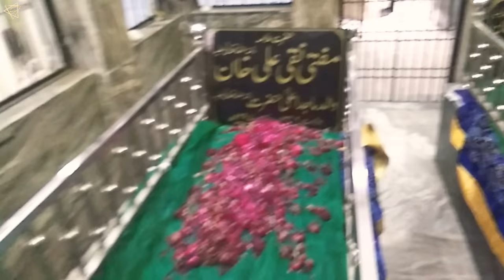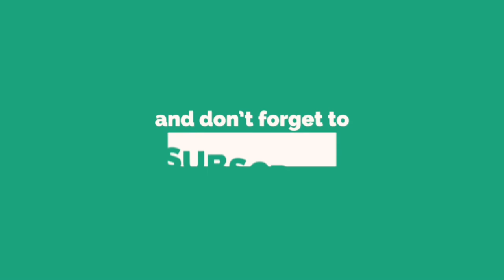FATHER OF ALAHAZRAT: Mufti Naqi Ali Khan Bareilvi | Walid(Father) of Imam Ahmed Raza Khan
GOOGLE MAP LOCATION:
Dargah Sharif Moulana Naqi Ali Khan
Mohalla Jasoli, Beharipur, Bareilly, Uttar Pradesh, India

BADRUL FOOQAH
HAZRAT MAULANA MUFTI MUHAMMAD NAQI ALI QADRI BARKAATI BAREILVI (God show mercy on him)

URDU: حضرت علام مولانا مفتی نقی علی خان‎‎.

KNOWN FOR : Father of Alahazrat Imam Ahmad Raza Khan Bareilvi quddisa sirruhu.

RESTING PLACE : Dargah Sharif Moulana Naqi Ali Khan, Mohalla Jasoli, Bareilly Sharif.

INFLUENCED: Hazrat Sayyed Ale Rasool Ahmadi Hussaini Zaidi Barkaati quddisa sirruhu.

SUCCESSOR: Imam E Ahlesunnat Ash Shah Imam Ahmed Raza Khan Qadri Barkati Bareilvi quddisa sirruhu.

Assalaumalaikum Friends,

JazakAllahKhair.